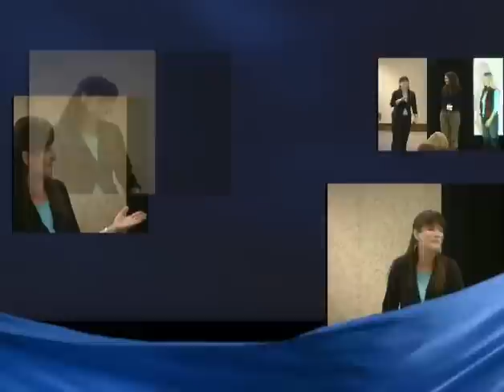Parenting with Humour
A lecture with Kate Davis also known as Funny Mommy (TM)